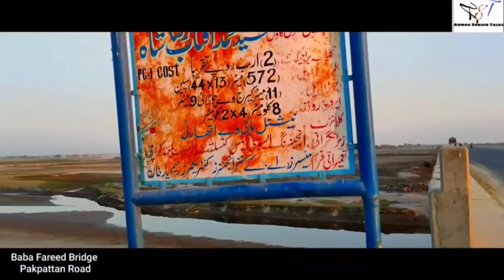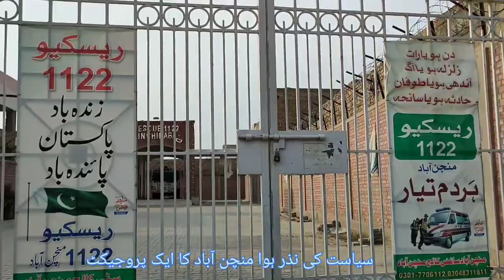Complete interview of EX MNA Syed Muhammad Asghar Shah sahab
السلام علیکم منچن آباد کے تمام دوست احباب سے گزارش ہے کہ اس کو فوری ڈاؤن لوڈ کر فیس بک پر نہ لگائیں اگر آپ نے لگانا ہی ہے تو کم از کم ایک ہفتے بعد لگائیں شکریہ۔